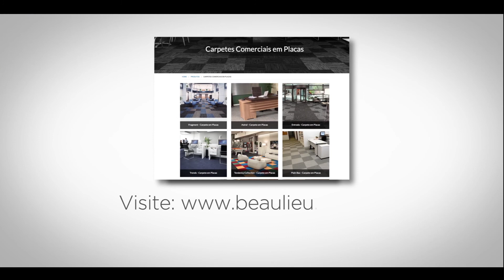Carpetes em Placas